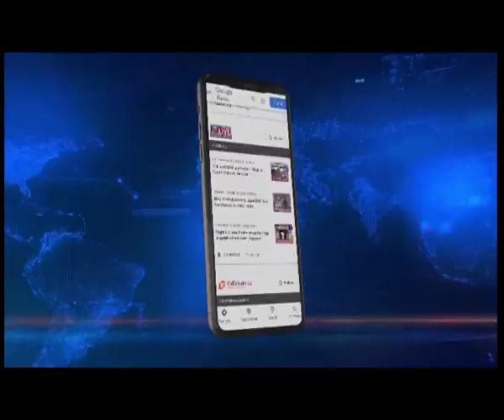Meghalaya: DY CM Prestone dares TMC leader Mukul Sangma to take legal action on coal allegations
𝐌𝐞𝐠𝐡𝐚𝐥𝐚𝐲𝐚 𝐂𝐨𝐚𝐥 𝐒𝐜𝐚𝐦 𝐀𝐥𝐥𝐞𝐠𝐚𝐭𝐢𝐨𝐧𝐬 | Meghalaya Deputy Chief Minister and NPP leader Prestone Tynsong has challenged Opposition Leader Mukul Sangma to take legal action against the alleged coal scam in the state. Reacted sharply to Opposition Leader Mukul Sangma’s claims on the alleged coal scam, Deputy Chief Minister Prestone Tynsong asked the Leader of Opposition, Mukul Sangma as well as others who have alleged of coal scam why they can’t take up legal action.